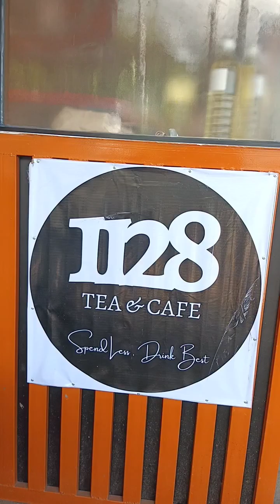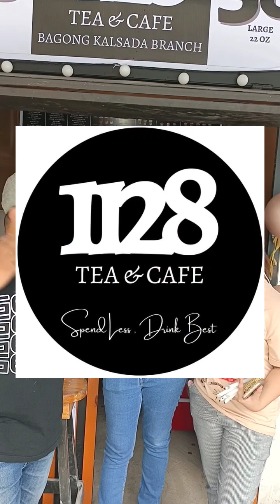1128 tea and cafe bagong kalsada branch grand opening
mura na at masarap n tea and cafe dto lang sa 1128 tea and cafe